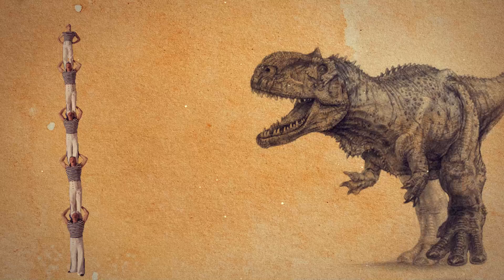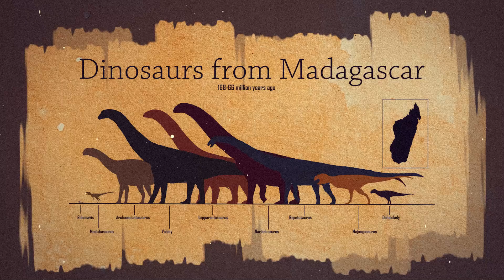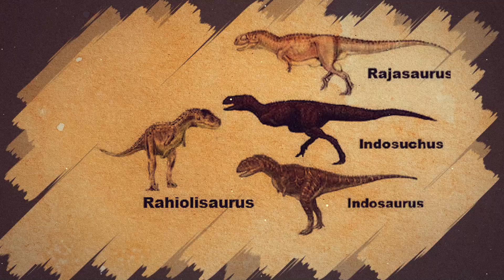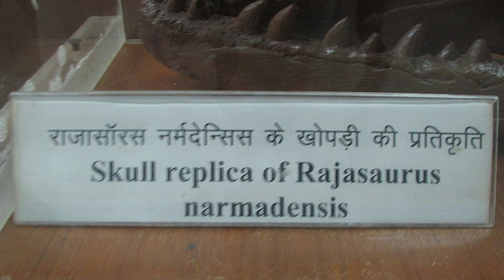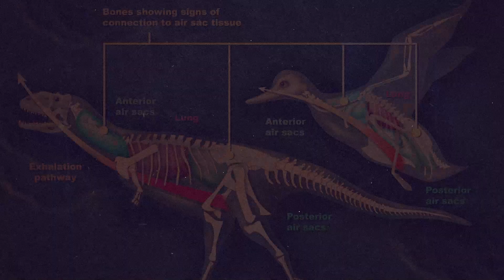The Curious Case of the Rajasaurus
"The Curious Case of the Rajasaurus" is an engaging YouTube video that delves into the fascinating story of the Rajasaurus, a lesser-known but intriguing dinosaur discovered in India. The video explores the unique features of this dinosaur, including its distinctive horn and robust build, shedding light on its place in the prehistoric world. Through detailed animations, expert interviews, and captivating narration, the video provides viewers with a comprehensive understanding of the Rajasaurus's significance in paleontology, as well as its role in India's rich geological history. The content is both educational and entertaining, making it a must-watch for dinosaur enthusiasts and curious minds alike.